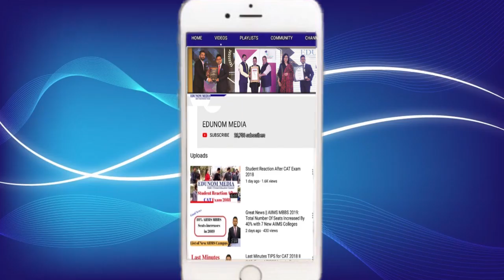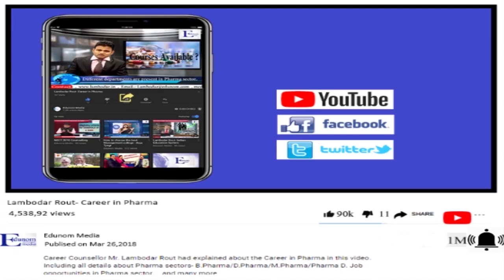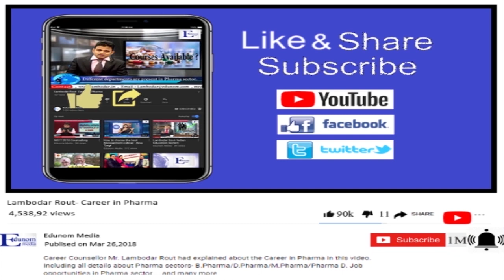NEET 2019 Postponed By NTA|| NEET 2019 Due to Train Late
This video contains Neet 2019 Latest News, NEET 2019 Breaking News, NEET 2019.

Why EDUNOM?